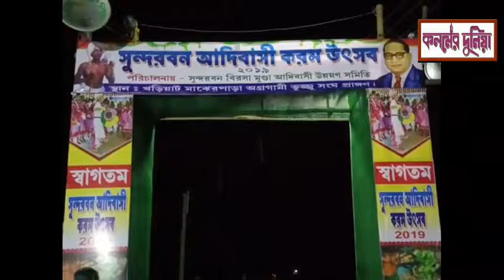রাত ভোর সুন্দরবন আদিবাসী করম উৎসবে মাতলেন বিধায়ক সুকুমার মাহাতো।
আদিবাসী সংস্কৃতি কৃষ্টি কালচার মানেই জঙ্গলের করণ গাছকে রাতভর পুজো অর্চনা করেন। মাদলের তালে টুসু ও ভাদু গানের মধ্য দিয়ে মাতেন আদিবাসী সম্প্রদায়ের মানুষ। সন্দেশখালি খরিয়াটি মাঝেরপাড়া বিরসা মুন্ডা আদিবাসী সমিতির উদ্যোগে চলে জঙ্গল কে রক্ষা করা ওর সবুজ মধ্য দিয়ে বৃক্ষরোপণ করা এই কর্মসূচি। বিরসা মুন্ডা সমিতি প্রায় 36 বছর ধরে এই সংগঠন এই উৎসব পালন করে আসছে  এই উৎসবের মাতলেন বিধায়ক সুকুমার মাহাতো সন্দেশখালি সভাপতি চন্দনা মাহাতো ও উদ্যোক্তা কৃষ্ণপদ মহাতো ও মানস মাহাতো ।এদেরই উদ্যোগে সারারাত্তির সুন্দরবনের আদিবাসী সম্প্রদায়ের মানুষ বনকে রক্ষা করতে সারা রাত্রি ধরে  গাছকে পুজো করেন। আদিবাসী সম্প্রদায় মানুষের আচার উপাচার মেনে মাদল ও ভাদু গানের তালে নাচের মধ্যে দিয়ে এই উৎসব শেষ করেন ।আর এই জনসংযোগ বাড়াতে বিধায়ক সুকুমার মা তো আরো বেশি আদিবাসী সম্প্রদায়ের মানুষের সঙ্গে সম্পর্ক নিবিড় করতে। তাদের জীবনযাত্রা সুবিধা-অসুবিধা শুনতে উৎসবে মাতেন। আদিবাসী সম্প্রদায়ের মানুষ বংশপরম্পরায় এই উৎসব পালন করে আসছে সুন্দরবনের।

1 সুকুমার কুমার মাহাতো বিধায়ক সন্দেশখালি
 2 অশ্বিনী মাহাতো বিরসা মুন্ডা আদিবাসী সমিতির সম্পাদক